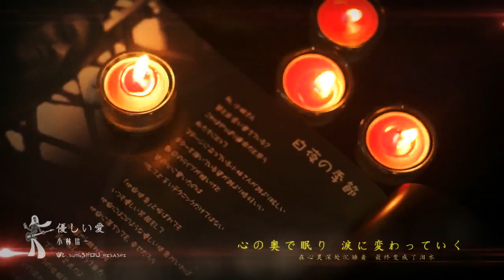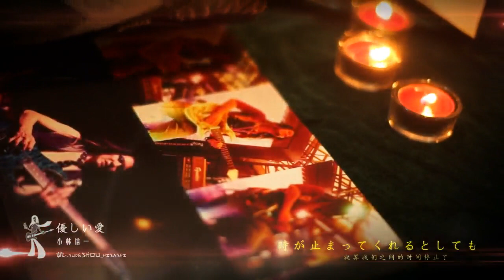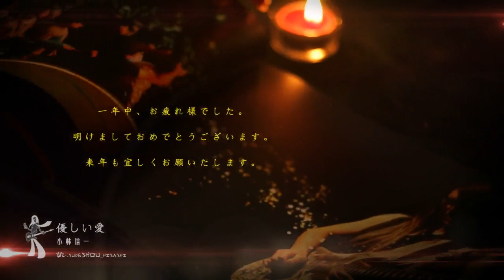『優しい愛』小林信一（Vocal&Guitar）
2012年12月22日発売されたCDに収録されている『優しい愛』PV

2012年に中国で行った小林信一ソロツアーおよび地獄カルテットの日本では公開されていないライブシーンやオフショットを収録。
このPVは中国関係者の好意により制作されたもので、エンディングに彼らの日本語によるメッセージも収められています。